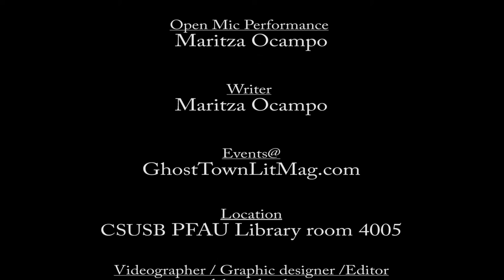Pac Rev Maritza